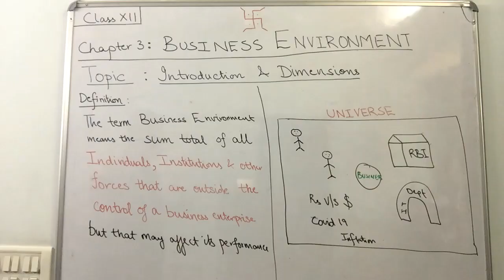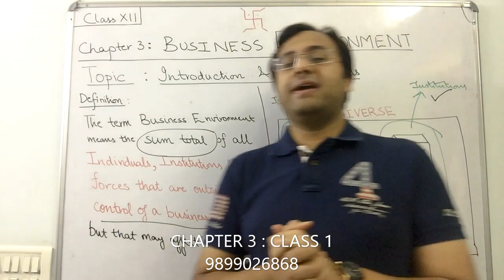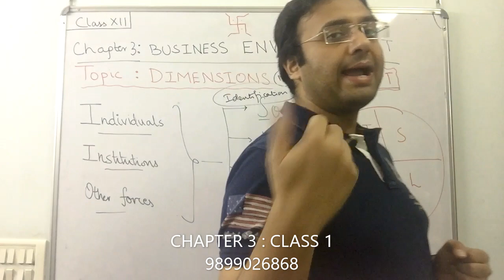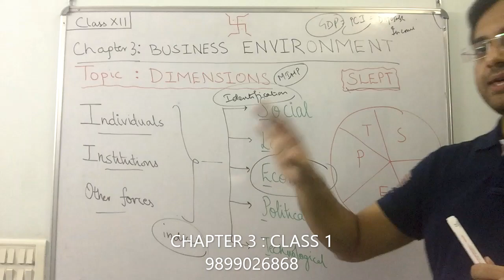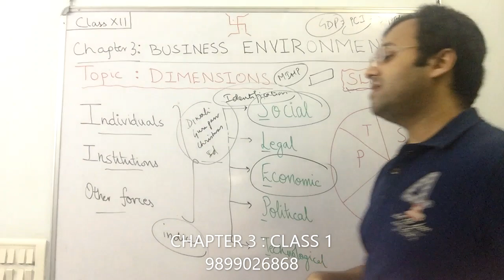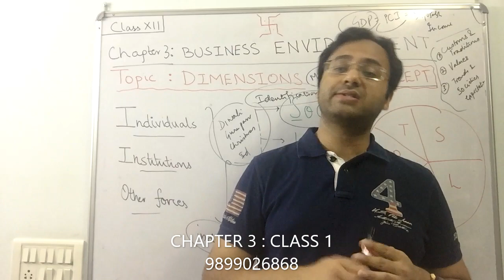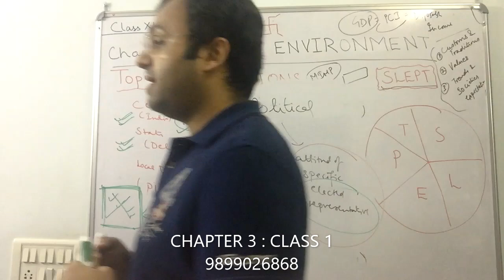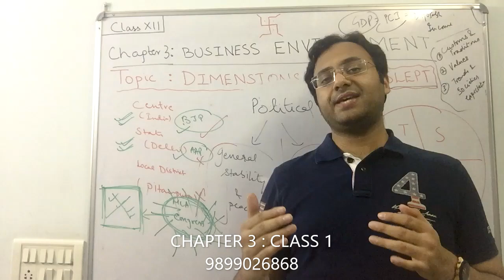BUSINESS ENVIRONMENT (CLASS 1)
TOPICS COVERED IN THIS VIDEO:
1) INTRODUCTION OF BUSINESS ENVIRONMENT
2) DIMENSIONS OF BUSINESS ENVIRONMENT

You can also contact by call, whatsapp or message from 9 a.m. to 10 p.m. on following numbers :

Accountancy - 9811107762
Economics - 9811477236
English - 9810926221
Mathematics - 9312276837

NGC Institute
75, Shakti Vihar
New Delhi - 110034
1 Comment